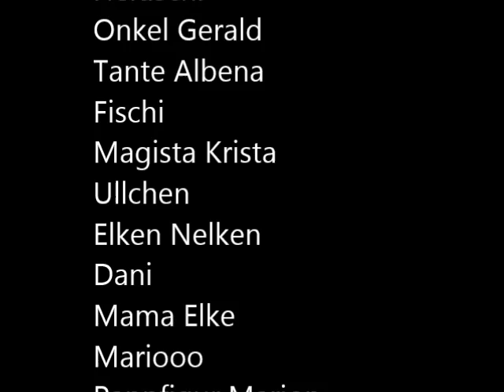Marion Kreiner goes Olympia! Und wir sind fix dabei!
Family and friends from Marion Kreiner made a funny movie before she leaves to Sochi.